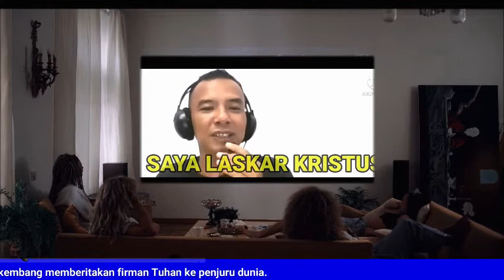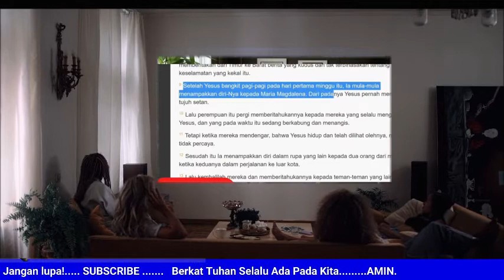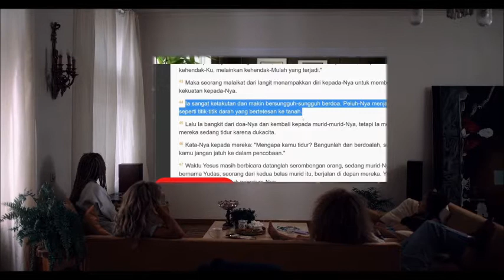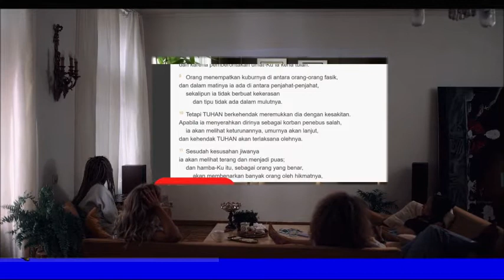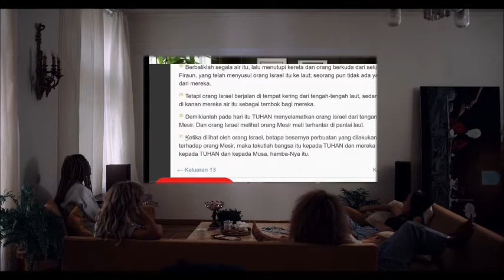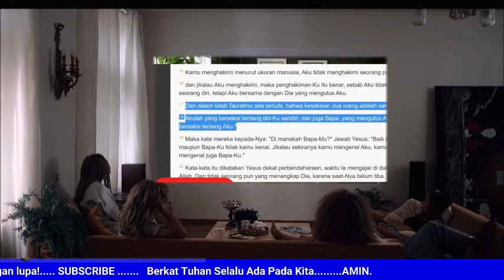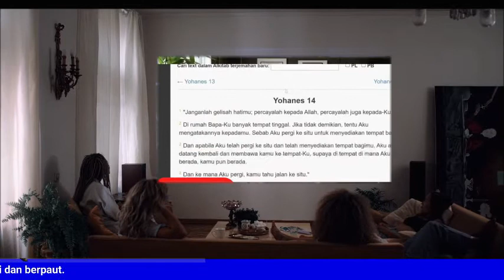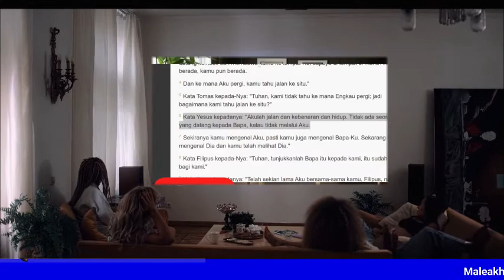Les private Oneway kepada Sang Debaters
sang debater dengan telaten megnajari dan memberi bimbingan kepada muslim Oneway, inilah satu satunya pendebat muslim yang mau belajar alkitab dengan sangdebaters, penasaran? simak videonya samapai abis..